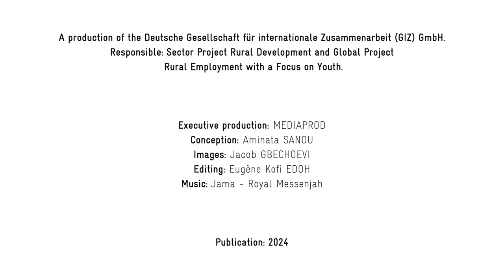Agroecological Business Model: Using Local Seeds for Quality Agricultural Production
Bafar Dah from southwest Burkina Faso produces high-quality seeds for the next season using his own selection.

The 34-year-old farmer strengthens the resilience of the local agricultural system to fluctuations in imported seeds while increasing his income by selling his surplus to fellow farmers.

Bafar hopes to be able to make additional investments in the future:  "Thanks to seed production, I was able to save money and build a house. That makes me proud."

Agroecology and employment promotion can go hand in hand to drive an ecological, economic and social transformation of Sub-Saharan Africa's agricultural systems while tackling unemployment.

Additional information

📌 Learn more about the 360° Agri-Jobs approach for an integrated perspective on employment promotion

📌 Dive deeper into Agroecology as an integrated transformative Approach: Agroecology – From Principles to Transformative Pathways

📌 Discover the Toolbox for Rural Youth Employment Promotion: An interactive collection with over 70 tested tools - including the combination of employment promotion and green transformation.